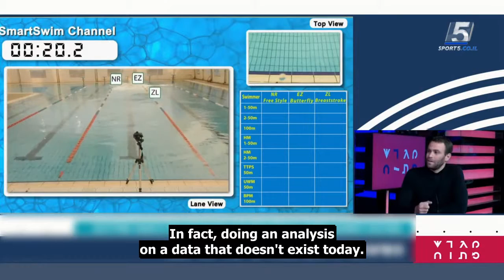SenSwim on Sports channel (English subs)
Gal Nevo talks about his new startup -SenSwim and life after retirement from competitive swimming.